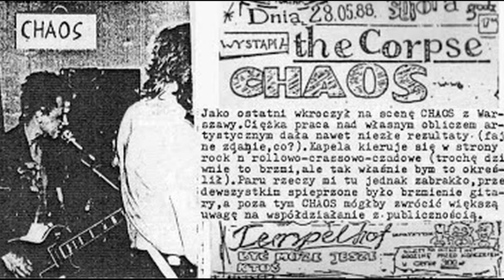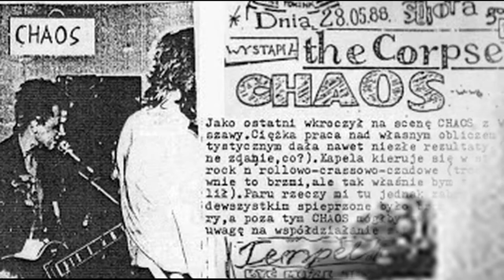Chaos - Namiętności nie wystarczą